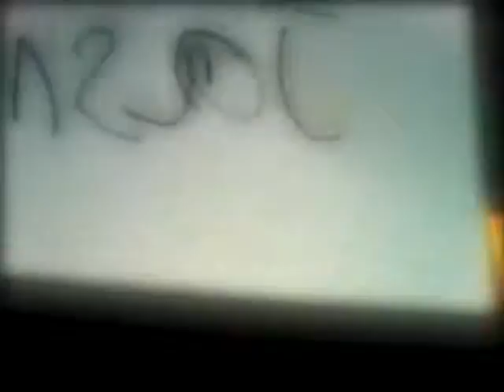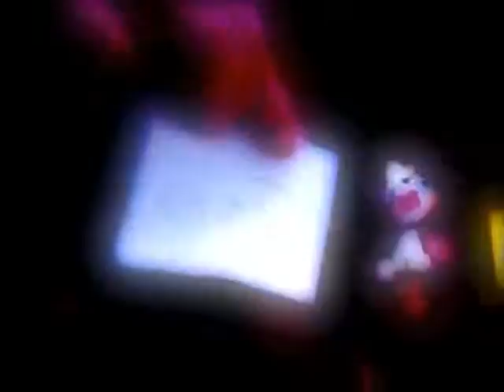lps snek peke for bestys NOT